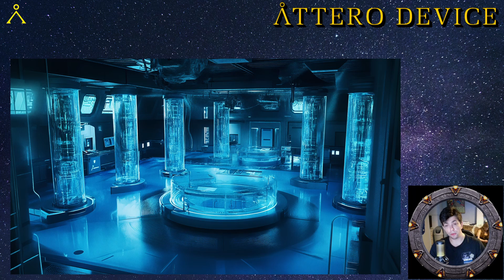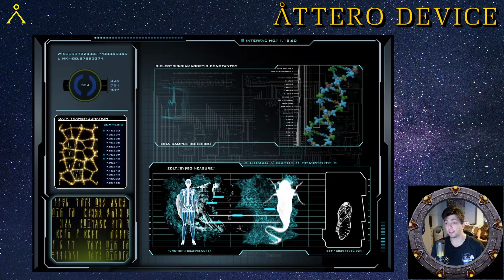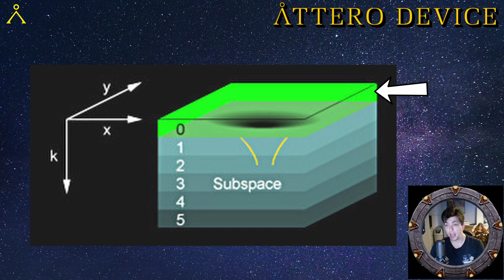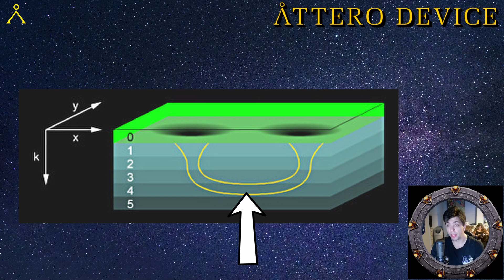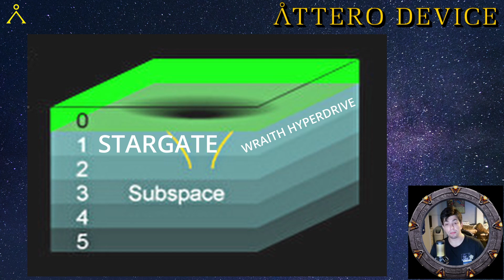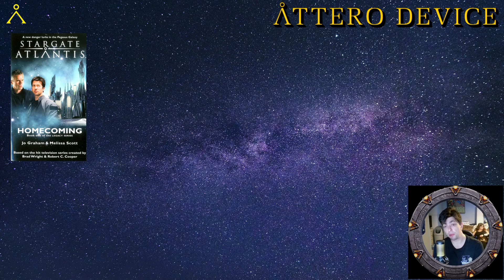Attero Device Breakdown Stargate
What's up fellow Nerds and Welcome back to my channel I'm your host DR MCK4Y and todays video is a Breakdown of Attero device a Scientific Project of the Lantean known as Janus I hope you all enjoy the video it has taken almost a whole week to complete for you all and if you do please like comment and subscribe for more cheers.